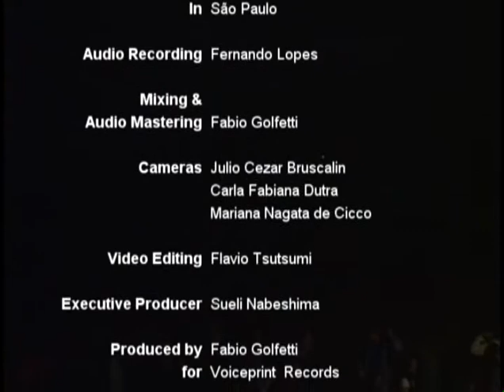VIOLETA DE OUTONO "SEVENTH BRINGS RETURN: A TRIBUTE TO SYD BARRETT" - 2006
Dal concerto di Violeta De Outono al Sesi Theatre di San Paulo - 17 luglio 2006.
The Gnome
Chapter 24
The Scarecrow
Bike-
Jugband Blues
No Good Trying